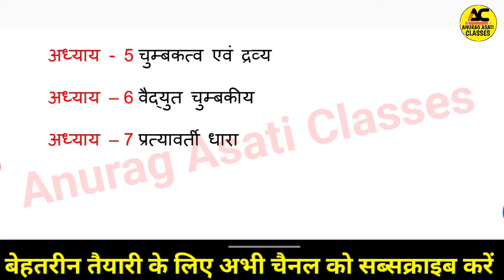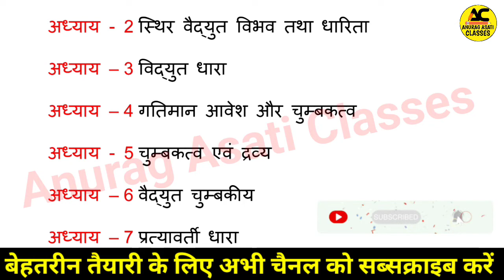class 12th physics trimasik Pariksha syllabus 2022-23 mp board /12 वी भौतिक शास्त्र त्रैमासिक सिलेबस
class 12th physics quarterly exam syllabus 2022-23 mp board /12 वीं भौतिक विज्ञान त्रैमासिक सिलेबस 🥰

Hello friends is video mein Humne discuss kiya hai trimasik pariksha 2022-23 mp board ka kaksha 12vi bhautik vigyan syllabus, jisse aapka trimasik paper aayega.

Kaksha 12vi trimasik paper me kya aayega
Kaksha 12vi timahi pariksha pathyakram
Class 12th physics trimasik paper syllabus
Timahi pariksha me kitna aayega pdf
Mp board quarterly exam 2022-23 syllabus pdf download
Class 12th physics quarterly exam syllabus 2022-23 mp board

Topic cover